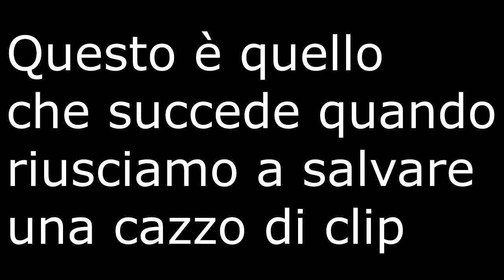Dark Souls 3 - PVP Montage #2 - Si pressa!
Eccoci di nuovo nel magico pvp di dark souls 3! Vediamo se questa volta raggiungeremo prima 5 vittorie o 5 sconfitte. Buon divertimento!